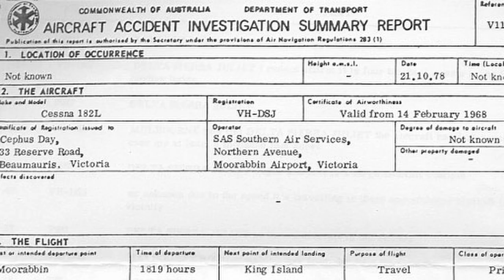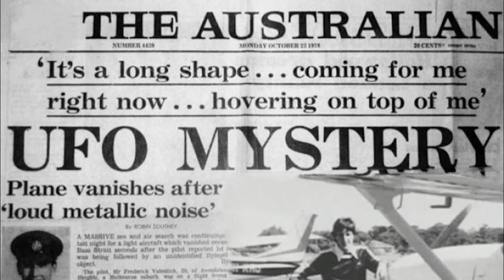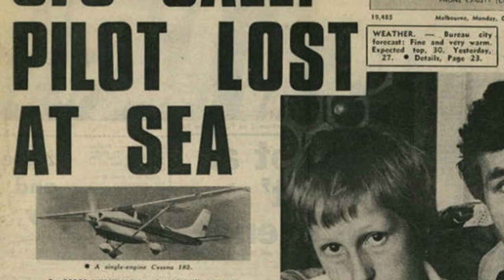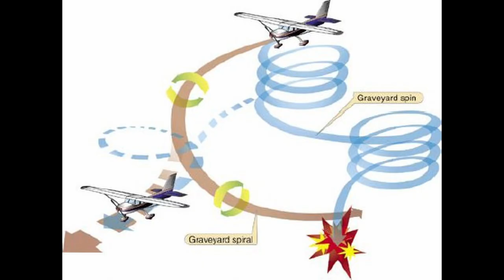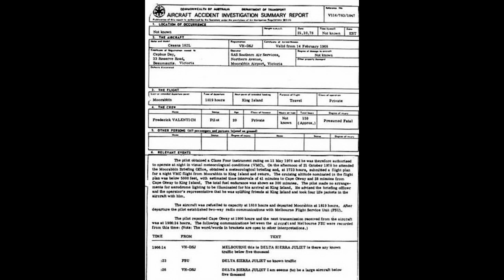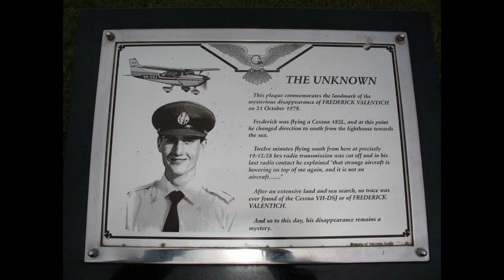The Strange Disappearance of Frederick Valentich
In 1978, a 20 year old pilot named Frederick Valentich, radioed Melbourne Australia air traffic control center, that he was seeing green lights. What followed where several minutes of live description of the unidentified craft while Frederick's tried to maintain control of his Cessna 182L. Shortly thereafter, radio communication was lost and Frederick, along with his plane, were never seen again.

The paranormal has been with us since the dawn of time, manifesting when fragments of other realities reveal themselves to us unexpectedly or by design. In the past it led to the creation of myths in a long gone mystical world involving spiritual beings, giants and half-gods interacting with humanity and influencing its path of evolution. It all seemed, from our human ancestors perspective, to manifest as magic and proof for the presence of deities.

In the age of technology, the exploration of the unexplained has accelerated, as evidence mounts in support of the real existence of unidentified phenomena in the form of artifacts, sightings and encounters, with evidence collected as photos, videos, bodily injuries, and tangible objects. In addition to eye witness testimonies, data and credible accounts by military personnel, air traffic controllers, police, pilots, astronauts and other professionals, along with thousands of accounts from public experiencer; the scientific and methodical research analysis continues the produce mounting evidence, revealing the shocking narrative that homo sapiens has been living behind a veil, like insomniac children unaware of the real world, their beginnings, with other intelligences present, existing amongst us, in our solar system, throughout the galaxy and beyond.

Project Bluebook is a wake up invitation; to explore and discover; to become enlightened about the true world we live in, and to re-remember our past; that we are not alone: That our Earth, our history and our place in the universe is much more complex, older and richer than we ever imagined: That intelligent beings from other worlds, planets, times, dimensions and possible universes, as well as from right here and now, may have not just interacted with us, but been part of us, and our evolution, and that we are inexplicably also part of them, biologically as well as evolutionary.

Nothing less than our existence and survival as a species, the preservation of our home planet, and the future of human civilization may depend on it. Project Bluebook offers the exploration and discovery of thoughts, ideas, conclusions and truths regarding unidentified phenomena leading humanity to a new world awaiting us, if we can take it.

For additional reliable data resources, consider the intelligent contributions of

Lynne Kitei - The Phoenix Lights
Leslie Kean - Investigative Journalist
Jaime Maussan - UFOlogist
Stephen M Greer - Alien Spiritual Communication
Edgar Mitchell - Apollo Astronaut, UFOlogist
Colin Rivas - UFOs and Aliens in Art Historian
Roger Leir - Alien Implant Researcher